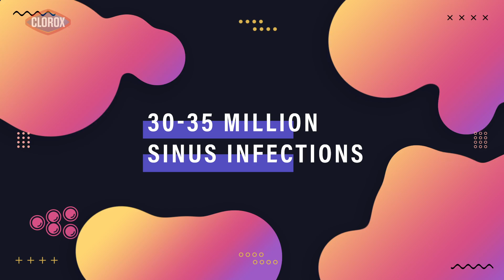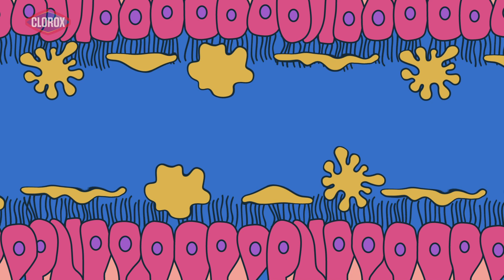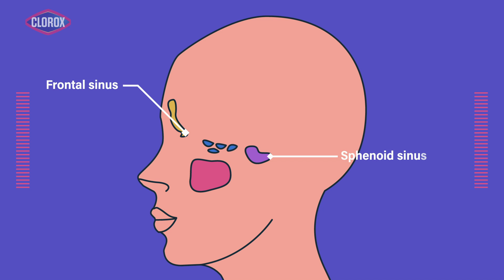Why Do Humans Get So Many Sinus Infections?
Sinus infections are incredibly common, and it could be linked to our evolution on this planet. In the season 2 premiere of Human, Patrick explains why humans are so prone to these painful infections.

While it's natural to worry if your symptoms of a sinus infection might mean you're positive for COVID-19, we're here to tell you not to panic. Having a sinus infection can be a sign of the evolutionary process in action.

Viruses cause the majority of sinus infections, but bacteria can trigger them as well. When you do get a sinus infection, that wet mucus gets thicker and more viscous, which causes the typical symptoms — congestion, headache, and difficulty breathing. And those symptoms might be made worse by the plumbing of our sinuses.

Each sinus has a mucous collection duct, or what are called ostia, to shuttle its discarded mucous to the nose and throat. It’s basically plumbing for snot.

This Seeker health series will dive deep into the cellular structures, human systems, and overall anatomy that work together to keep our bodies going. Using the visual structure and quick pacing of Seeker’s Sick series, these human bio-focused episodes will give a new audience an inside look on what’s happening inside all of us.